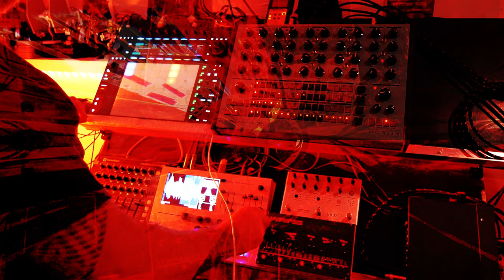Space 1999 - Live Industrial Doom - Ableton Push 3 Standalone, Perkons HD-01, Tasty Chips GR-1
93bpm Industrial Psychedelic Doom

Live hardware jam with Ableton Push 3 Standalone, Perkons HD-01 and Tasty Chips GR-1 Granular Synth.

Perkons & GR-1 fed into the Push with some Roar and Hybrid Reverb.